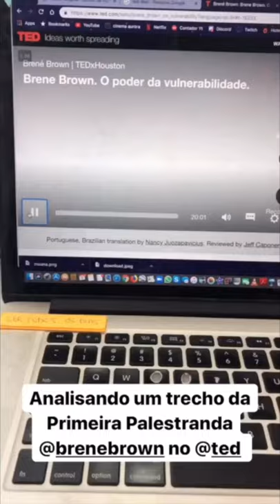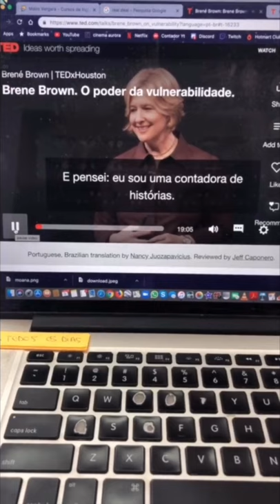Analisando a Oratória da Brene Brown: Como fazer uma introdução de impacto?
Analisando a Oratória da Brene Brown: Como fazer uma introdução de impacto? Você já se perguntou como fazer uma introdução de impacto? Ou então como começar uma palestra? Como fazer storytelling numa palestra? No vídeo de hoje eu respondo a essas perguntas enquanto vou analisando a oratória da Brene Brown, em sua entrevista para o Ted Talks.

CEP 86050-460